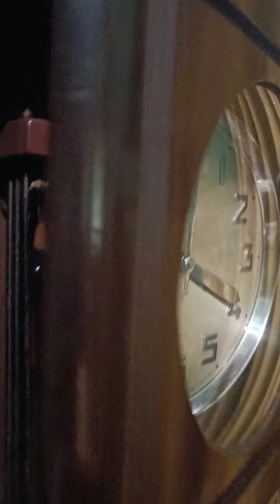Terjual Stocker Made in Germany request Bandung + full original - 081330044499